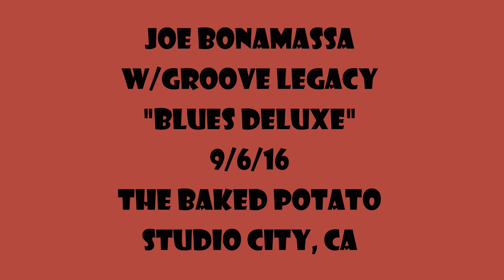Joe Bonamassa & Groove Legacy - Blues Deluxe - 9/6/16 The Baked Potato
Groove Legacy with special guest Joe Bonamassa at the Baked Potato in Studio City
Paulie Cerra - Saxophone, Joe Bonamassa - Guitar, Bill Steinway - Fender Rhodes, Andrew Lippman - Trombone, Travis Carlton - Bass, Sam Meek - Guitar, Donald Barrett - Drums